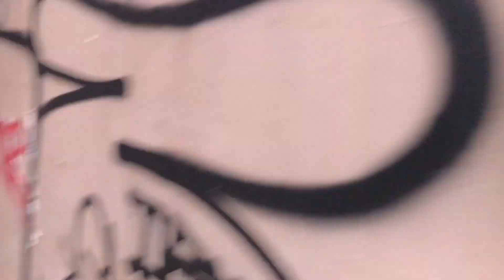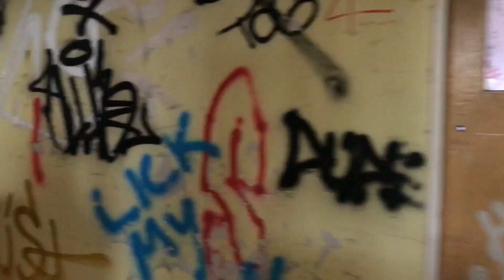ABANDONED WW1 LABORATORIES, ENGLAND - URBEX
Ok, Sorry for no uploads for weeks but my computer has been in the shop for just generally being slow and unreliable and not being able to export videos properly which sadly I'm still having a slight issue with. But, please enjoy, Holton Heath Labs.

✌Joined by:

☉ N/A